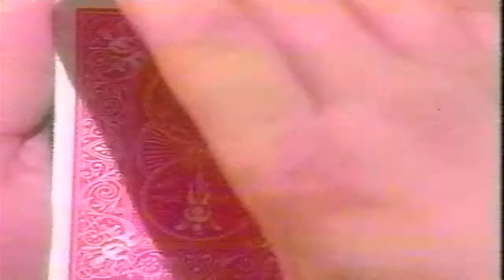Terry Bradshaw Southern Ford Ad 1992 Joker Card Chevy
Terry Bradshaw Southern Ford Ad 1992 Chevy Joker Dis Card